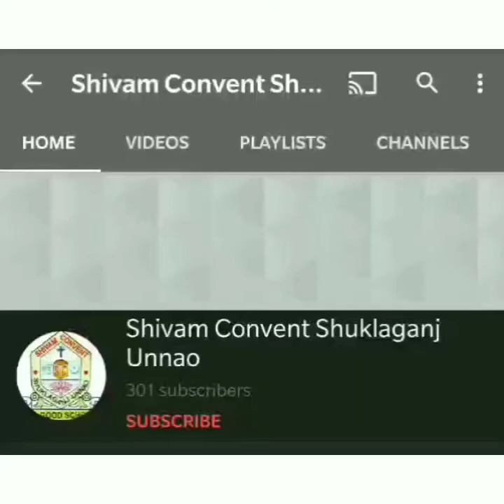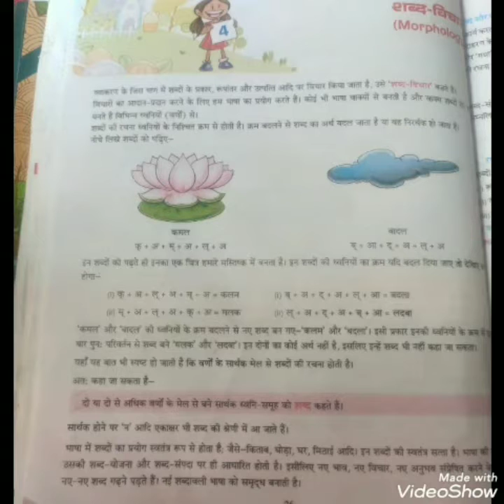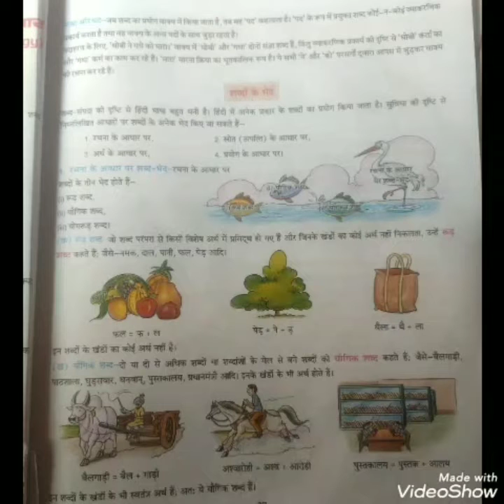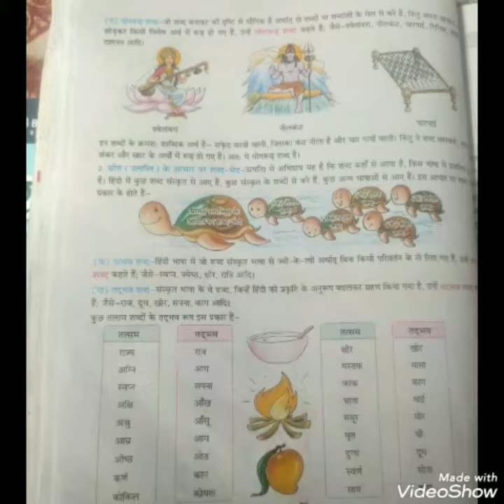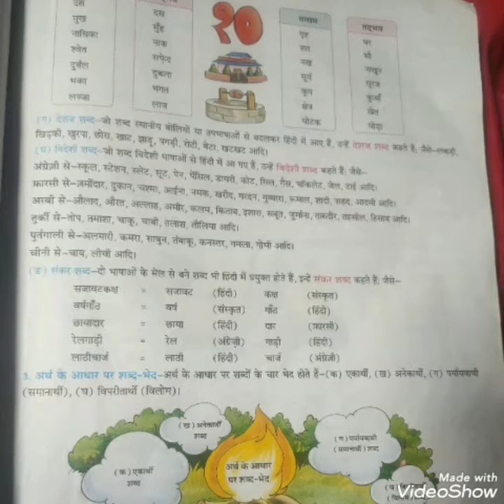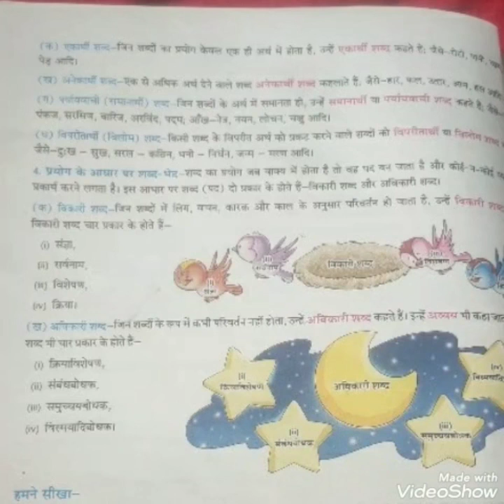Class 7th - English Medium - Hindi Language - chapter 4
Video by : Mrs. Priyanka Shukla